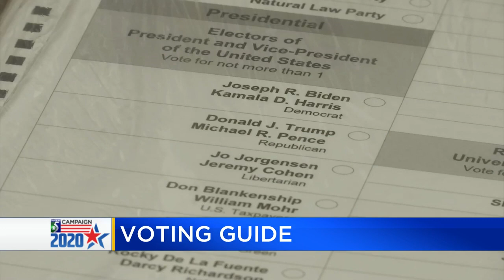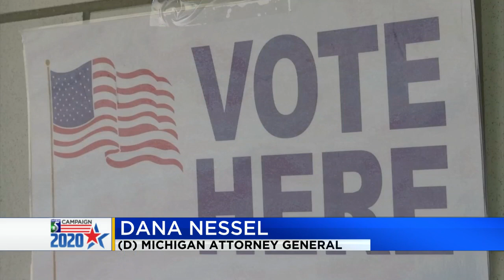Voting guide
Several people across the state are wondering what their options are and if voting early or absentee will work for them.